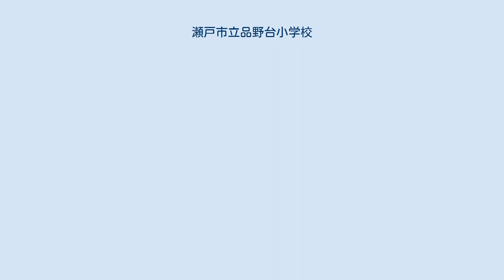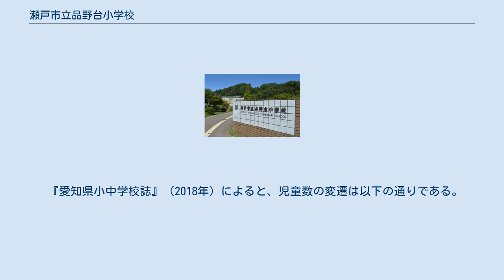瀬戸市立品野台小学校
瀬戸市立品野台小学校（せとしりつ しなのだいしょうがっこう）は、愛知県瀬戸市上品野町1234にある公立の小学校。
瀬戸市立品野中学校の学区に含まれている。
学区内には名古屋学院大学瀬戸キャンパスや品野台カントリークラブなどがある。
 品野地区は瀬戸市街地から国道248号を北東に約4㎞進んだ場所にある。
岐阜県の東濃地方との境界にあり、北側には愛知高原国定公園がある。
尾張地方最高峰の三国山（701メートル）も学区内であり、三国山は尾張国・三河国・美濃国の三国境となっている。
紅葉の時期には多くの観光客が訪れる岩屋堂までも遠くない。
 前身の学校は1873年（明治6年）創立である。
1941年には瀬戸市立上品野国民学校に改称し、1947年（昭和22年）には瀬戸市立上品野小学校に改称した。
 戦後の第一次ベビーブームで瀬戸市立下品野小学校の児童数が増加したため、下品野小学校の学区だった中品野地区の一部と上品野小学校の学区だった上品野地区を学区として、1975年（昭和50年）4月1日に瀬戸市上品野町1347に瀬戸市立品野台小学校が開校した。
開校した1975年度（昭和50年度）の児童数は402人、1977年度（昭和52年度）の児童数は411人、1987年度（昭和62年度）の児童数は297人、1997年度（平成9年度）の児童数は206人だった。
 校門 学校の敷地に東海環状自動車道を建設することになったため、1999年（平成11年）4月1日には旧校舎の約200m南側にある上品野町1234の現在地に移転した。
 2005年（平成17年）には瀬戸市が隣接学校選択制を試行導入し、品野台小学校は市内全域から通学できる特認校となった。
2006年10月7日には瀬戸市立図書館の「地域図書館」事業の第1号となり、学校図書室の市民への休日開放が開始された。
土日祝日の開館中は司書が在館し、予約本の受け取りなども可能である。
先進的な取り組みとして図書館界でも取り上げられている。
 2007年度（平成19年度）の児童数は140人、2017年度（平成29年度）の児童数は84人だった。
 1999年（平成11年）4月に移転した現行校舎の設計は日建設計。
文部科学省と経済産業省によるエコスクール事業のパイロットモデル校であり、公共建築協会による公共建築賞、日本建築家協会によるJIA環境建築賞、東海建築文化センターによる中部建築賞、愛知県による愛知まちなみ建築賞などを受賞している。
このため、教育関係者や建築関係者が多数視察に訪れている。
2010年（平成22年）には文部科学省が作成した先進的な校舎の事例集に取り上げられ、窓上部のひさしで日照量を調整する南向き教室が「まぶしくない暑くない教室」として紹介されている。
 瀬戸市では初めて、教室や職員室に壁に仕切りがない「オープンスクール」が採用されている。
学校内で必要な電力の約1/4をまかなう太陽光発電設備が設置されているほか、トイレの洗浄水に雨水を利用するなどの節水設備も設けられている。
敷地内には70平方メートルの水田が設けられ、1999年度（平成11年度）から田植え体験などを行っている。
敷地内には登り窯も設置され、瀬戸焼で知られる瀬戸市で唯一登り窯のある小学校である。
毎年秋には児童が製作した皿や人形などが焼成される。